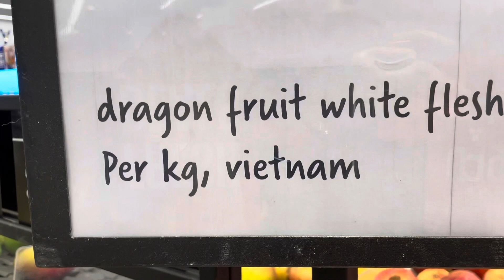Dragon fruit and custard apple price in Carefor